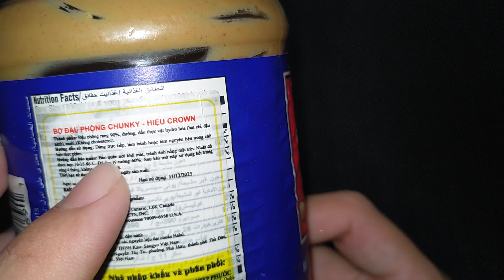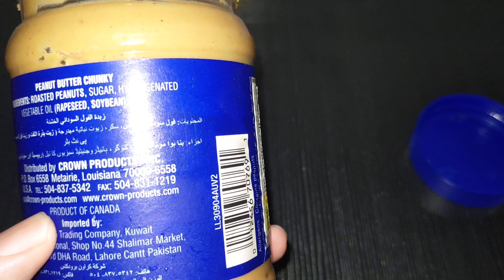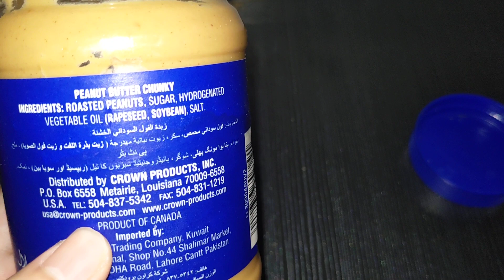Bơ đậu phộng Crown Peanut Butter F